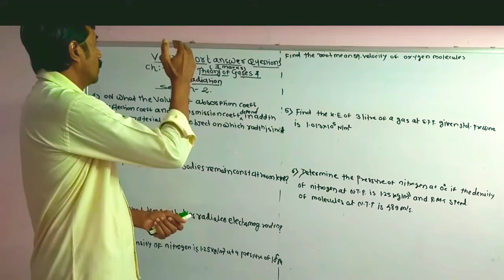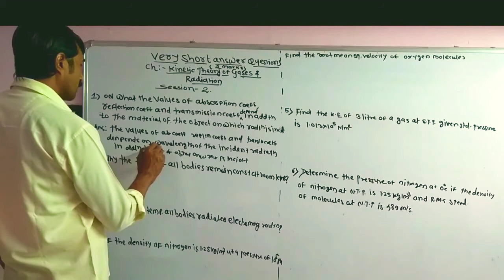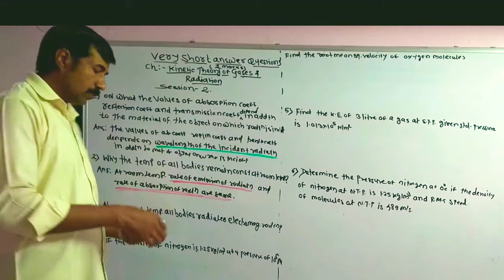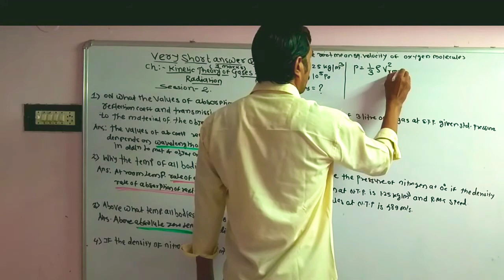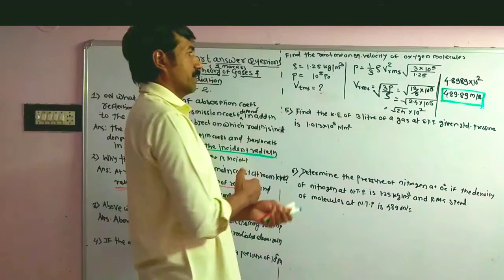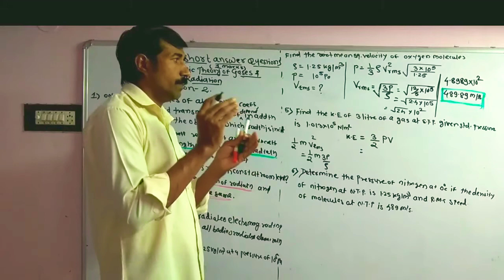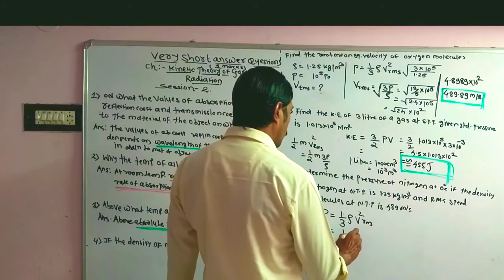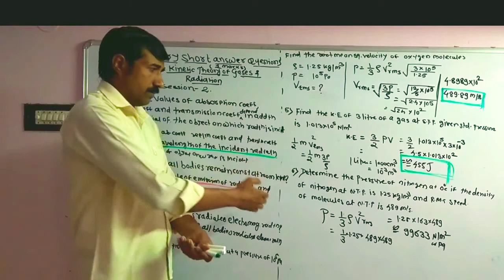very short answer questions on Kinetic theory of gases and radiation class 12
Hello friends I am Mahendra Badukale sir Equinox physics

This video contains important questions for board exam class 12

why all bodies radiates electromagnetic radiation

Find the value of kinetic energy of 3 litre of gas

above what temperature

visited our playlist for more 12 th class physics videos

visited our playlist for more 11 th class physics videos

visited our playlist for Bsc physics

principle of superposition of force

spectral distribution of Blackbody Radiation

numerical on Newton's law of cooling

Distance travelled in n th second for JEE MHCET NEET exam